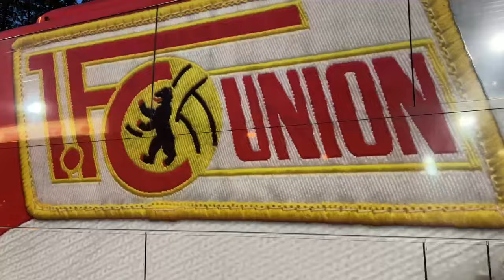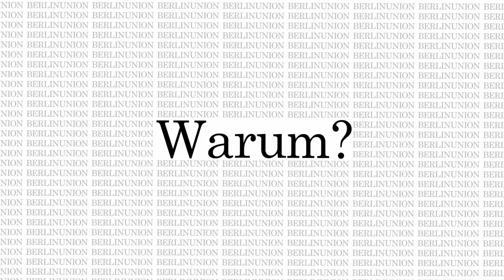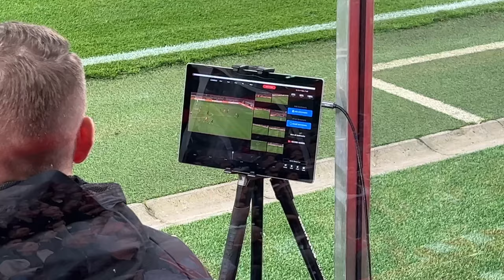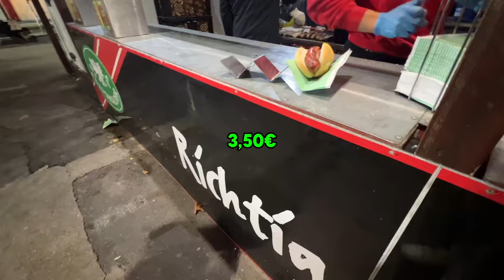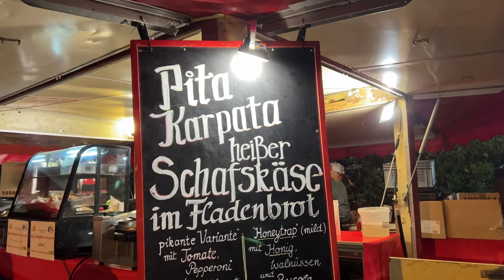Stadionessen von Union Berlin testen 😍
Wir sind heute zur Alten Försterei gegangen, um das Stadionessen von Union Berlin zu testen und eins kann ich euch sagen: WOW

🏠Impressum:
24118 Kiel